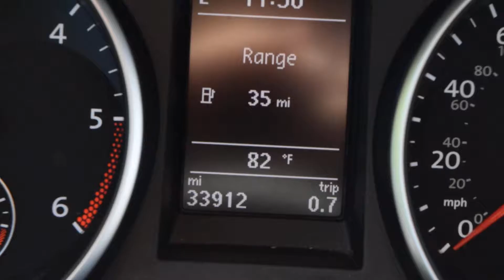2014 Volkswagen Jetta Sportwagen TDI LHM VW Lakewood V15097A